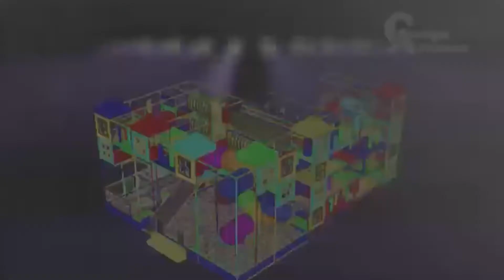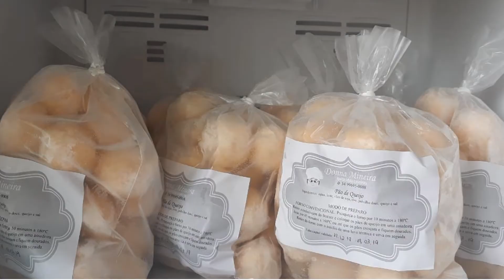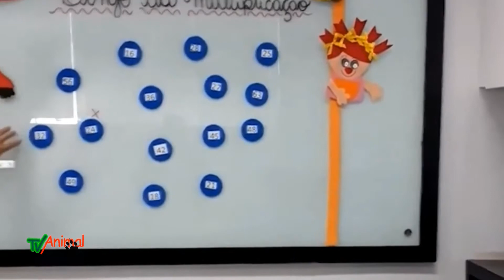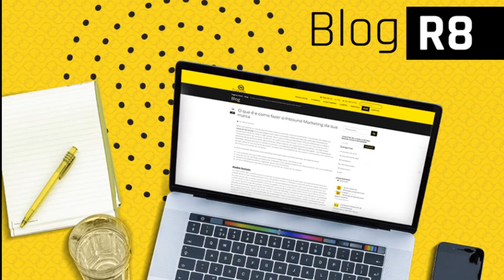tv animal 1107 completo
TV Animal Uberlândia, Programa J Júnior, Canal da Gente CTBC ALGAR, TV Cidadania Canal 7, Canal 15 , balada, passo certo, relojoaria santos, agência R8, donna mineira, Colégio Athenas, dra. Vanessa Mayrink, Passo Certo, pet nutri rações,